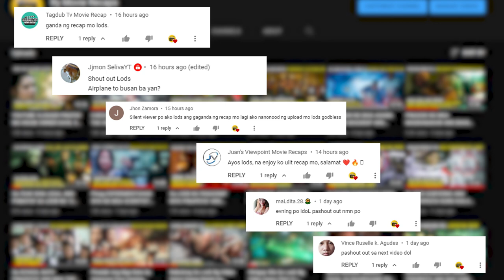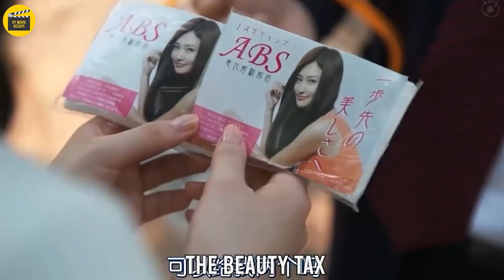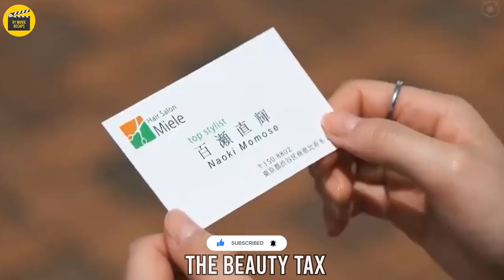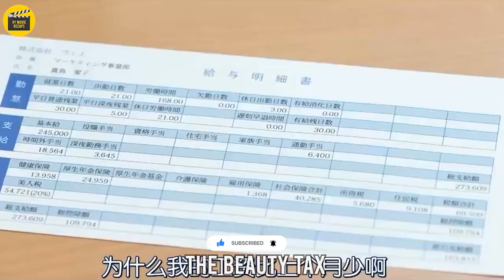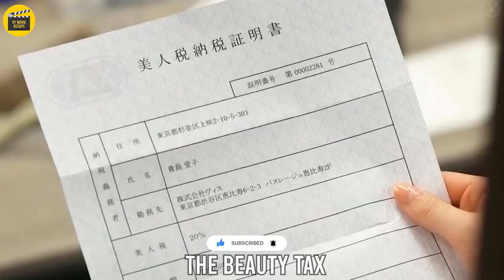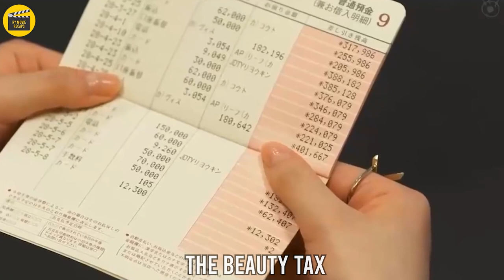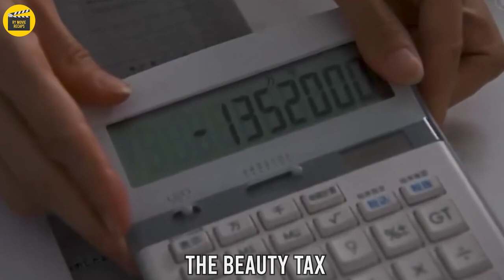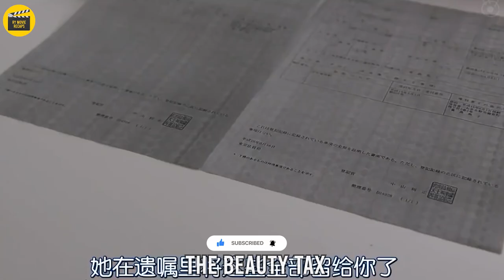Sa Year 2056 HINDI MO GUGUSTUHING MAGING MAGANDA DAHIL SA .. |TAGALOG MOVIE RECAPS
MOVIE TITLE:  Beauty Tax

TAGALOG RECAP

pink movie
mystery recap
mystery recapped
coryxkenshin
movie commentary
movie recap
movie review
movie trailers
movie summary
movie recapped
movie reaction
story recap
cinema summary
foundflix
movie recaps
fast films
pink movies
daniel cc
story recapped
movies explained
Pinoy Recap
Tagalog Movie Recap
Recap tinagalog
Ricky tv
RTIA
Raffy Tulfo in Action
Raffy Tulfo
Kmjs
Kapuso mo Jessica Soho
Jessica Soho
Movie Recap
Recap Maharlika
kai recap
Pinoy Movie Recap Story
recap king